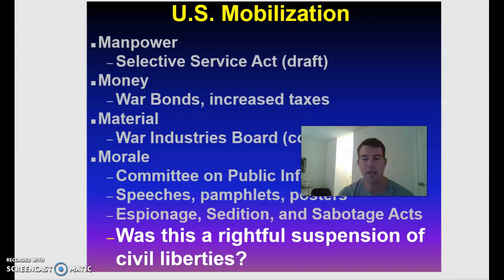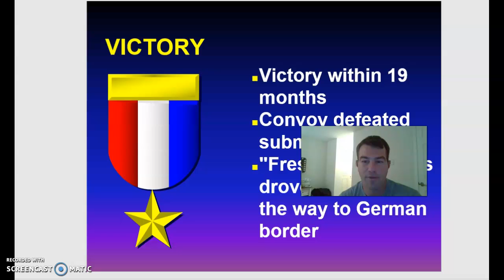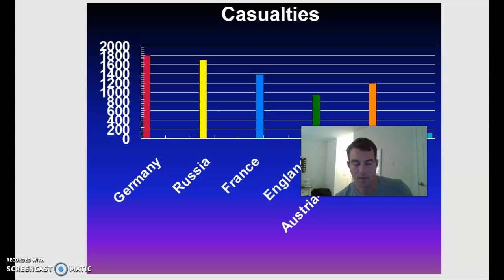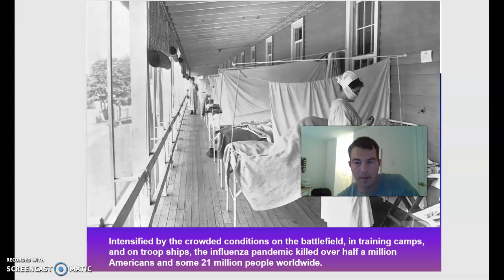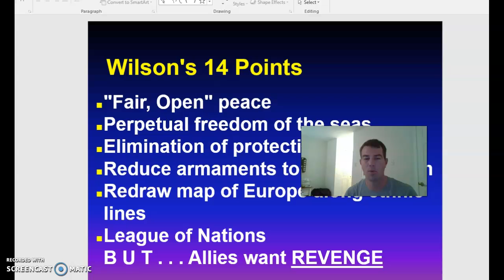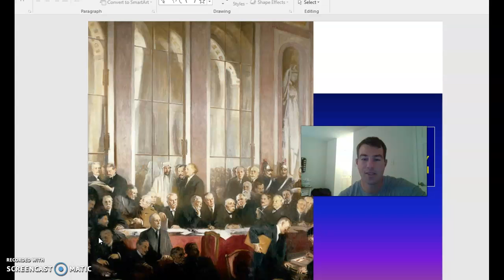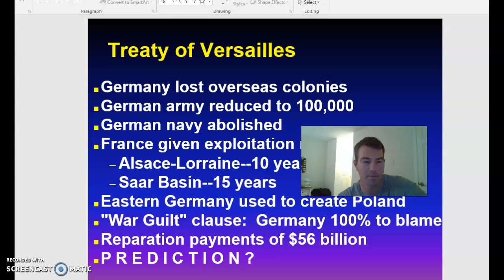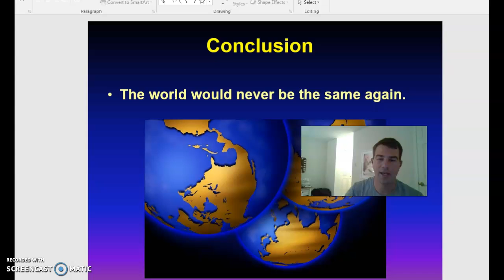WW 1 part 2